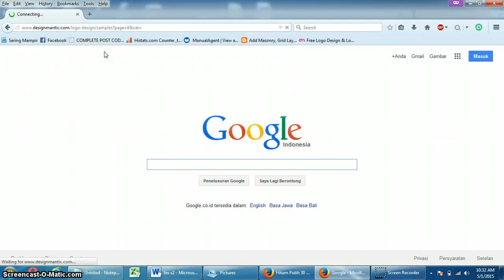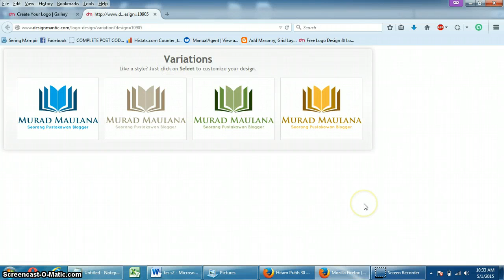Cara Mudah Membuat Logo Instan dan Praktis